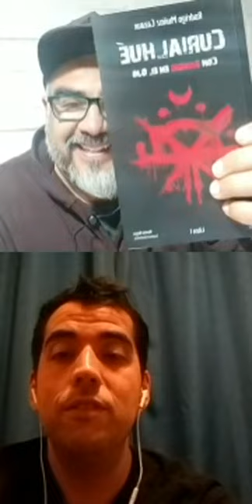Sergio Díaz - Kinesiólogo Hospital Sótero del Río - Live de Instagram - 4 de junio 2020 -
Tema: Covid-19 y la saturación del sistema